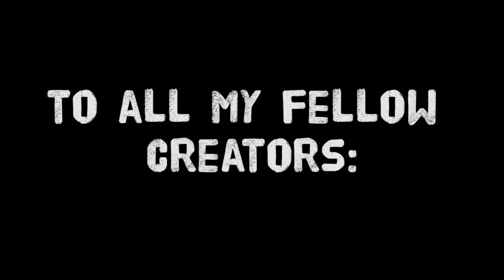Happy New Year! | My Goals For 2018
I want to wish you all a happy new year and share some of my goals for 2018.  I also have a special message for all my fellow creators at the end of this video.

If you liked it and would love to help me continue creating content like this please consider becoming a patron today! Everything is put back into making these videos better!

If you liked it and would love to help me continue creating content like this please consider donating. Everything is put back into making these videos better, help ya girl out!